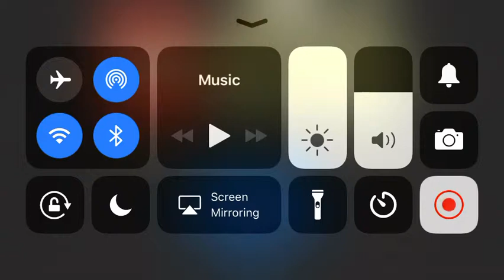LEGO Star Wars the complete saga part 13